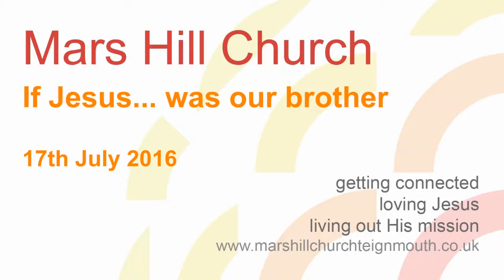If Jesus... was a brother - Sunday 17th July 2016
Some of us have siblings, and for some this is a joy, for others a challenge…  So what should family actually look like?  What does it mean to be part of the family of God and to have Jesus as big brother?  How should that affect the way we live our lives on a daily basis?

Family was an important part of life for Gods people and this continued through the Israelites, to the Jews, into the church today.  Being part of a family gave you identity, meaning, hope, provision and protection.  There were strict guidance on how to look out for each other, and as part of that how inheritance was passed down through the generations. Today we will look at what it means to have Jesus as a big brother.